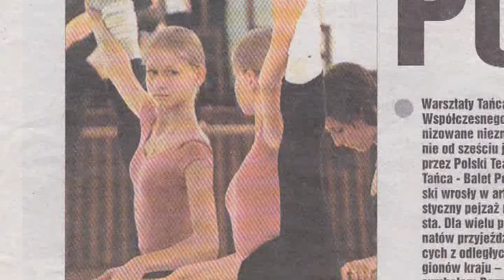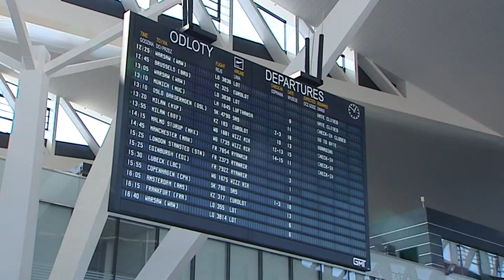My w Metropolii odcinek 10/2014: Tu zaczyna się Polska